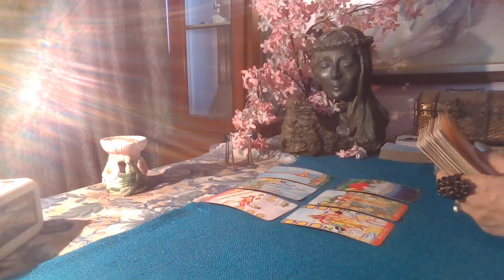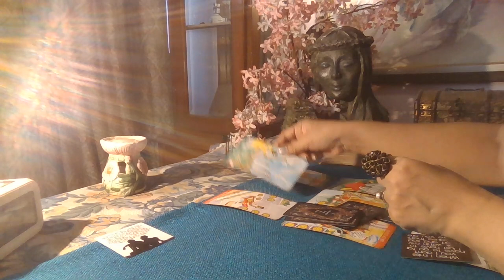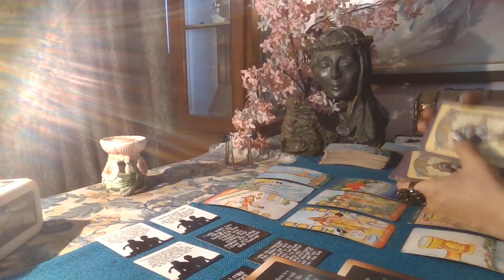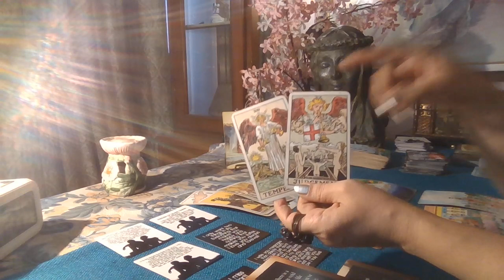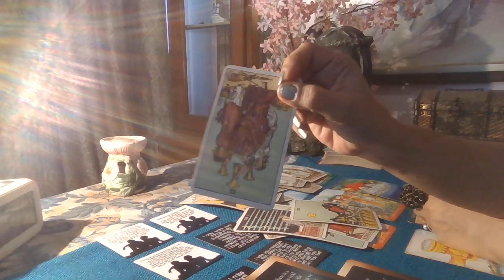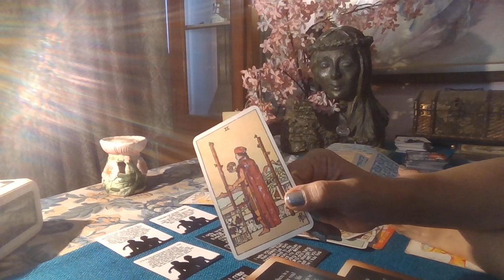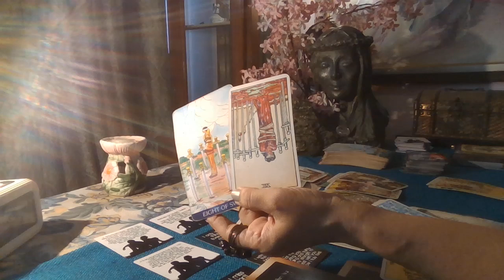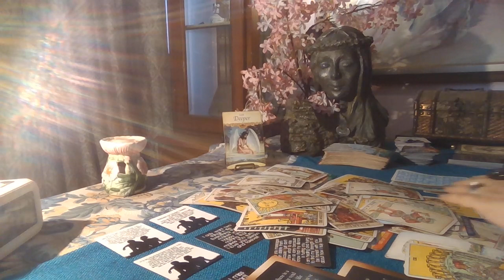Libra Tarot - SWIM OR DROWN..WANT TO DIVE IN / Love byte / Mid July 2021 /